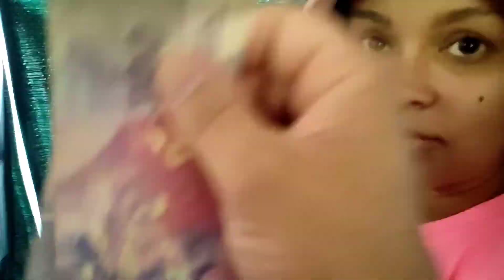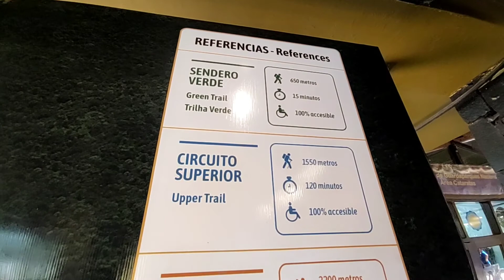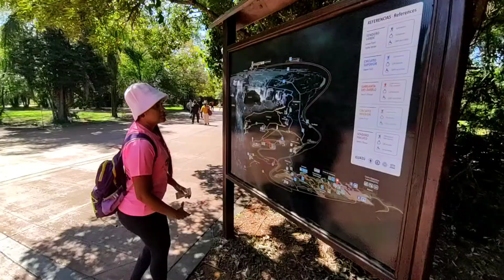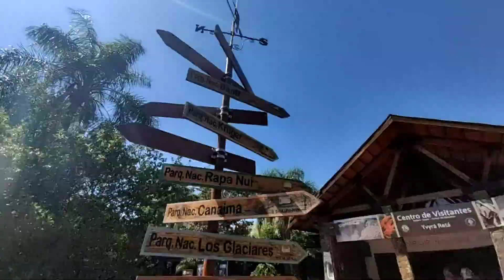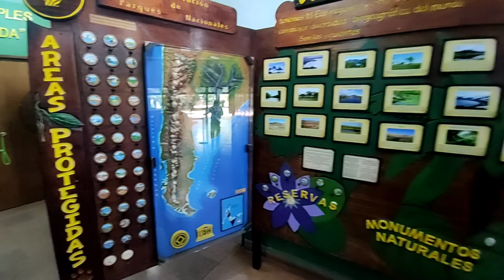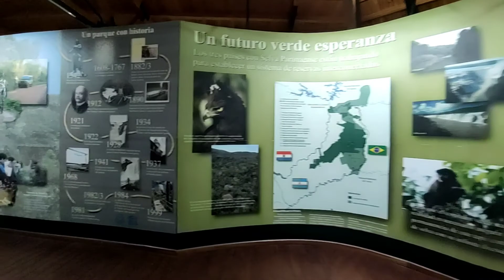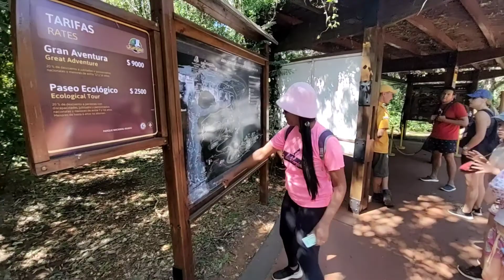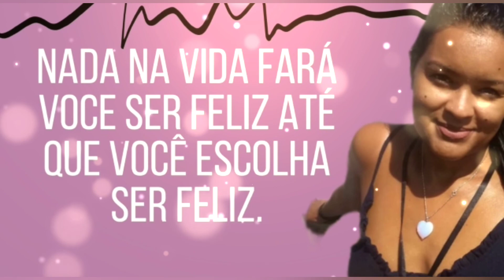O que fazer do lado argentino parquenacional não pode ter pressa ao visitar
Passeio exuberante que vale a pena, para quem gosta de natureza e caminhadas ao ar livre.
SOBRE O CANAL: O canal surgiu em 2020, em busca de novas experiências neste mundo digital! E fomos inseridos em novas possibilidades de viver a vida, com mais liberdade, novos aprendizados vieram e sonhos que queríamos realizar. Acendeu uma chama que já tínhamos e estava guardadinha. Chama da aventura, da liberdade, do viver com menos é mais. Decidimos então, colocar em pratica esses sonhos e começamos a construir nossa casinha sobre rodas, para viver por aí. explorando cada lugar que iremos passar neste mundo. Então, quem quiser acompanhar essa rotina de descobertas e realizações a cada dia, é só clicar no botão “inscrever”, e você vai seguir tudinho, e pode comentar, dar like, indicar e ajudar também. Grande beijo da Flor Obrigado! Deixe seu comentário abaixo!
ACOMPANHE NOSSAS REDES:
 ? COLABORE COM O CRESCIMENTO DO CANAL
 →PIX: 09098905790